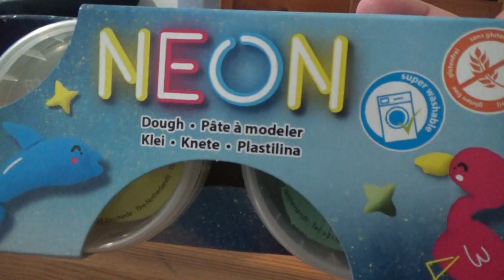SES neon gyurma bemutató és játék